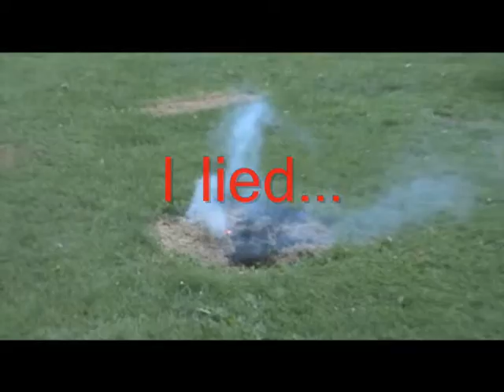Being Retarded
the things you do when your bored...